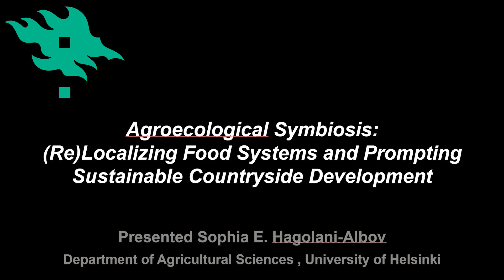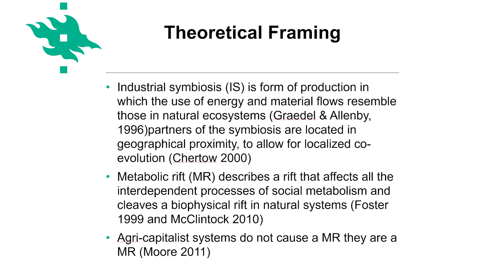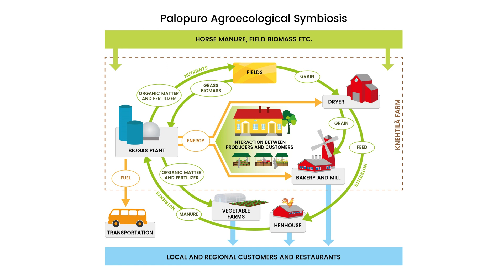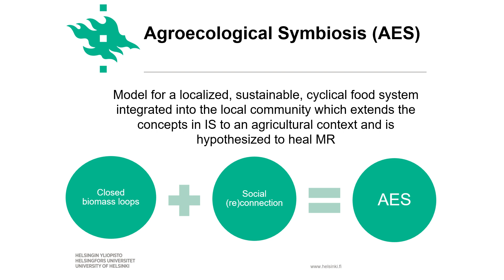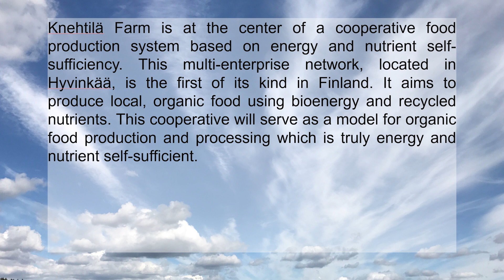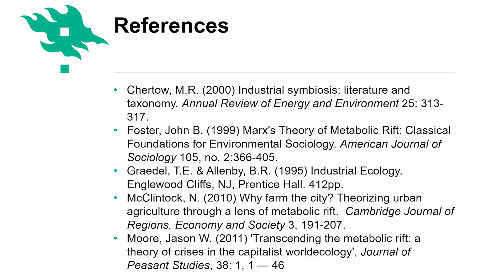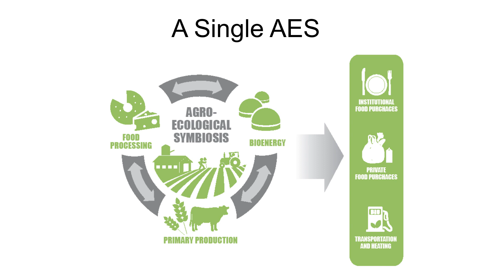Agro-ecological systems for sustainable food - an example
This video is part of the Leadership for sustainable change teaching and study module. It has been produced in collaboration with University of Helsinki and University of Tampere. Project has got funding from Finnish Innovation Fund Sitra. Further information

Video by Valovirta Media; Graphical design by Valovirta Design; Music Subtitles: Lingsoft Language Services oy.